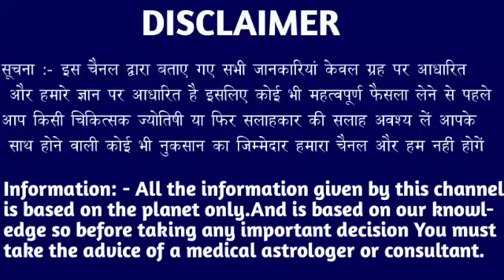धनु राशि वालों 02 03 04 अगस्त सभी काम छोड़कर सबसे पहले वीडियो देखें। Dhanu Rashi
धनु राशि वालों 25 26 27 जुलाई सभी काम छोड़कर सबसे पहले वीडियो देखें। Dhanu Rashi